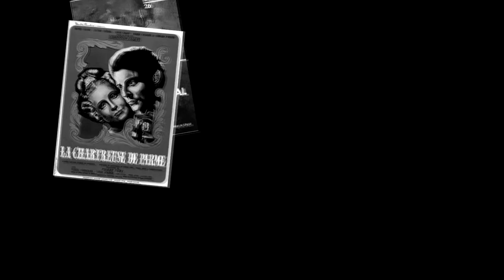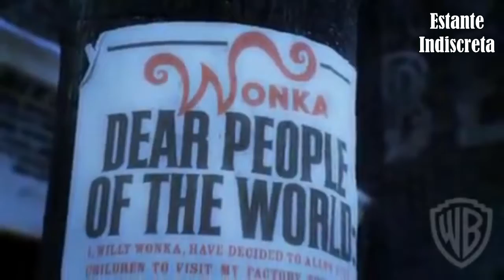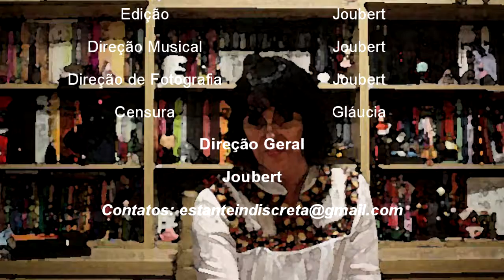Estante Indiscreta - Projeto 100 Filmes - Temporada 3 - Episódio 3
A Fantástica Fábrica de Chocolate

Música de encerramento:
"Wonka's Welcome Song"